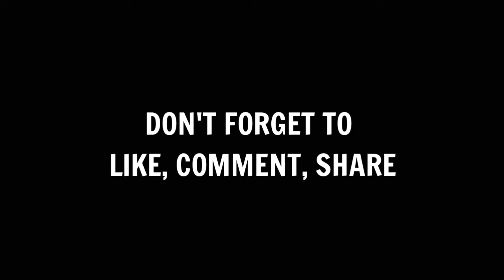Double 11 Event Diamond Vault Free Ticket -MLBB | Alien RangerYT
Hi guys Thank You for clicking this video i hope you guys enjoyed it.

What is Mobile Legenda Bang Bang?

What Should i Do on my next video??